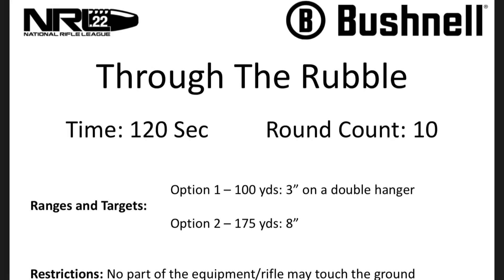NRL22 September 2022 COF “Through The Rubble”